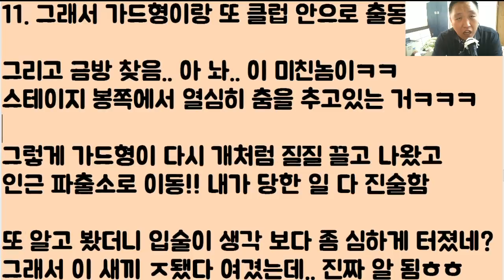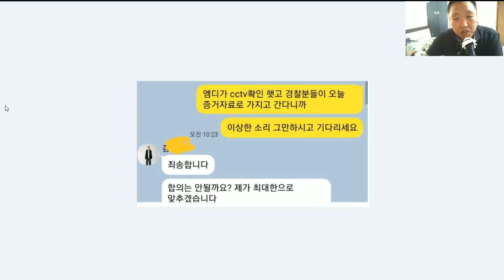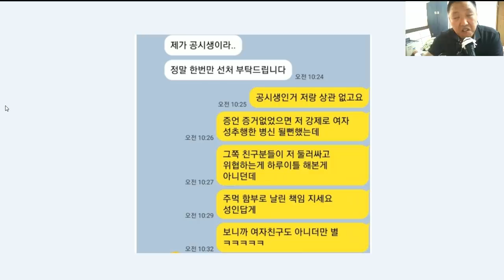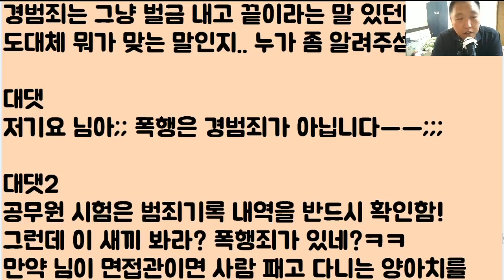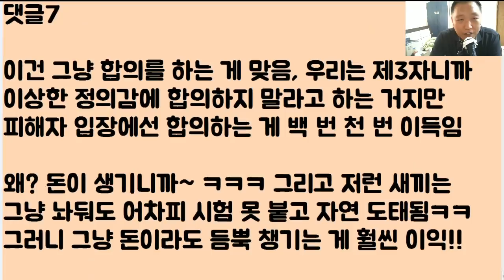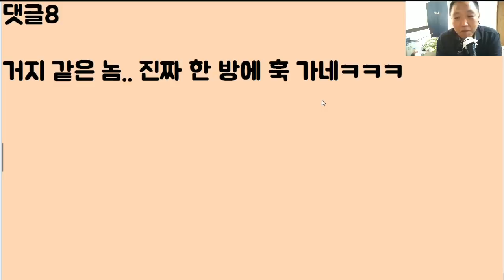[이게 인생이다ㅋㅋㅋㅋ] 클럽에서 궁디 열심히 흔들 흔들~ 처음 보는 여자랑 신나게 놀다가 어떤 가오충한테 죽탱이 처 맞고 인실ㅈ 시켜준 썰ㅋㅋ